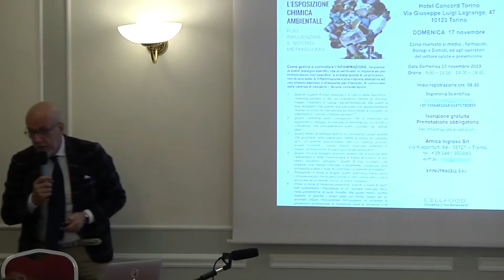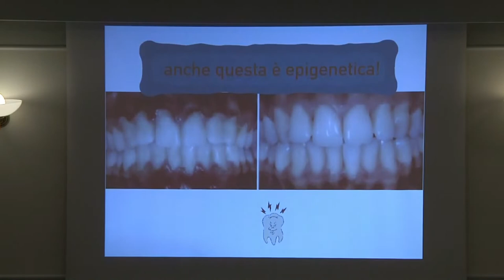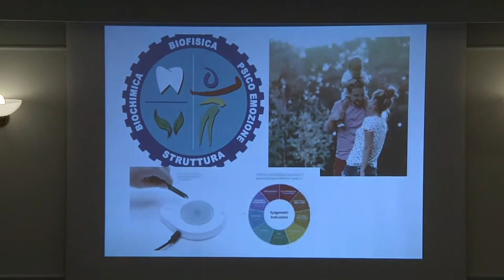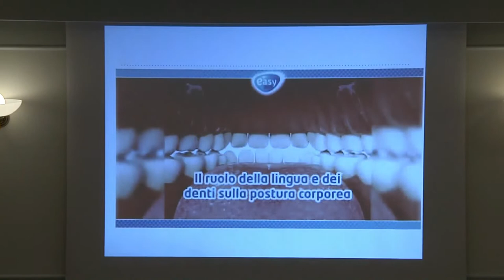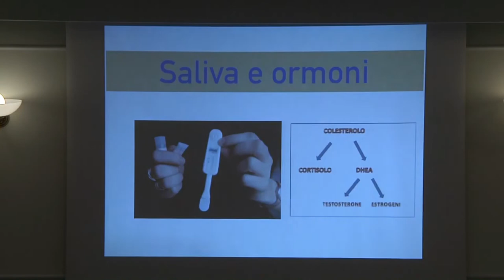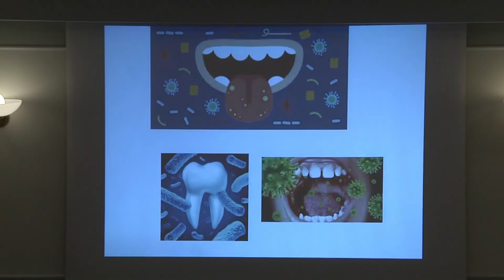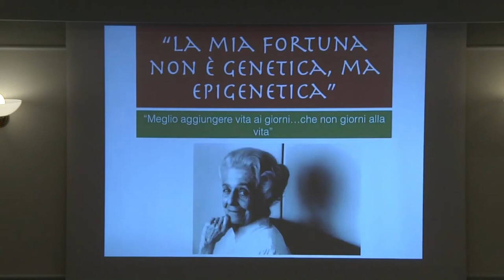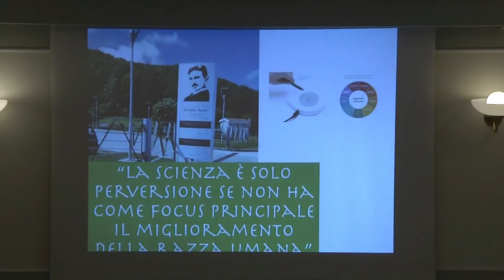Domenica 17 novembre 2019 - Dr. Antonio Scalabrino, epigenetica nell'odontoiatria